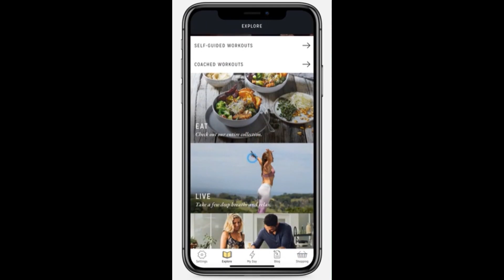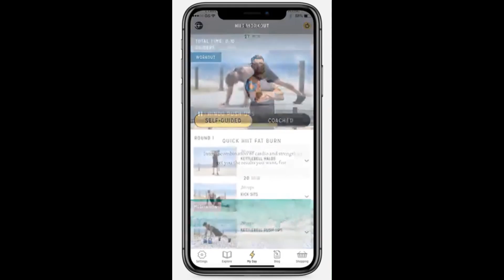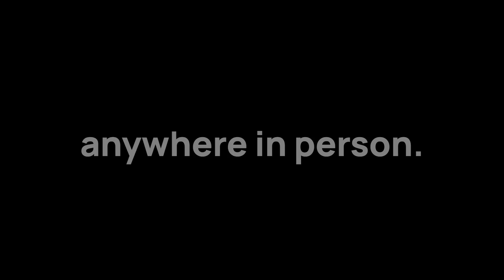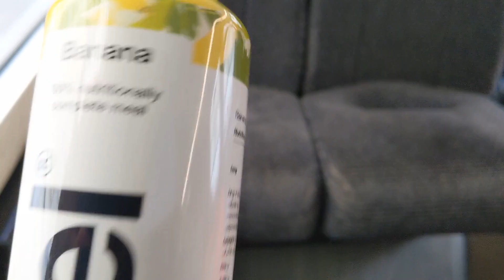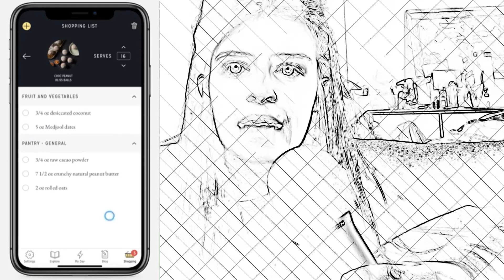Lidl Veganuary: Messier than Thor Love & Thunder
I've been trialling Chris Hemsworth's Centr again, but what if you choose the vegan level or want to eat more plant-based and shop at the discounters like Lidl and Aldi? Can you buy any of their recipes affordably, or will you be handcuffed to Sainsbury's and co? And what are the alternatives?

0:00 What is Centr?
1:00 Centr ingredients at Lidl
3:20 Other healthy swaps
4:40 What I'm doing instead

Enjoyed this? Send a tip, and I'll continue you to pay it forward:

On this channel presented by Bear, Bear shares easy money saving
tips and mindsets to help make money go further.